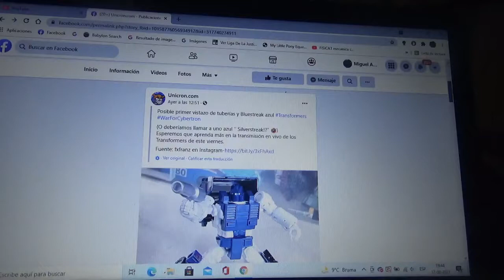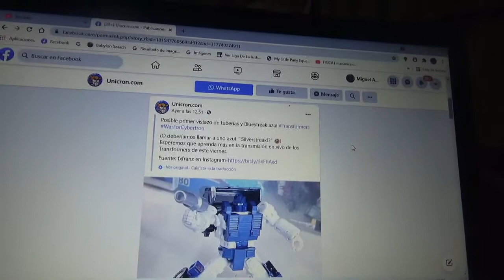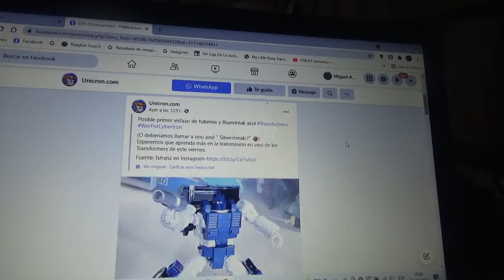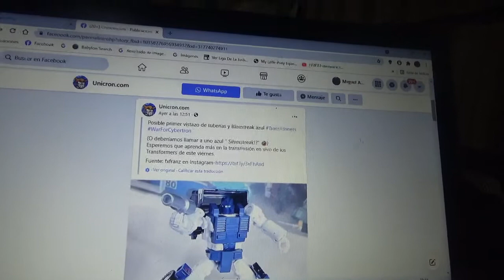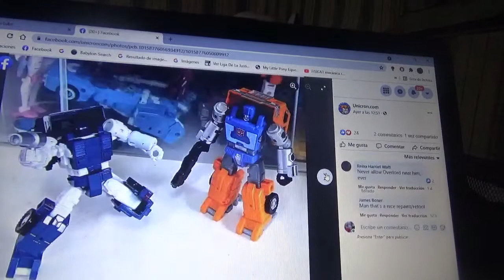1eras imágenes de Transformers War For Cybertron Pipes y Bluestreak